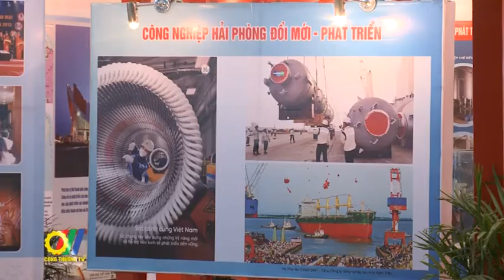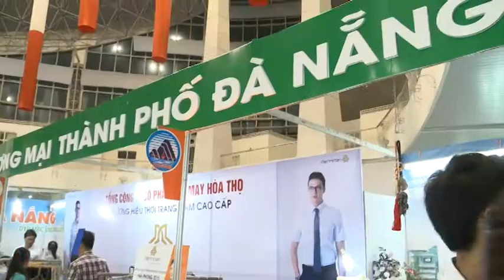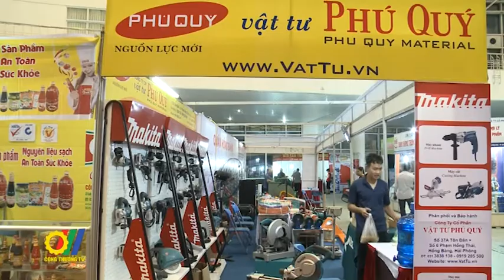Hội chợ Công Thương đồng bằng sông Hồng - Hải Phòng 2015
Vừa qua, tại Trung tâm Hội chợ Triển lãm quốc tế Hải Phòng, đã diễn ra lễ khai mạc Hội chợ Công Thương khu vực đồng bằng sông Hồng - Hải Phòng 2015. Hội chợ là một trong những hoạt động chào mừng 60 năm Ngày giải phóng Hải Phòng, nằm trong chương trình Xúc tiến Thương mại quốc gia 2015.